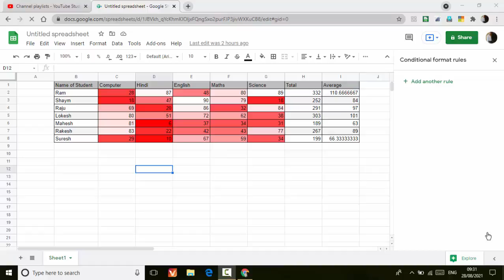Remove conditional formatting in Google sheet@COMPUTEREXCELSOLUTION